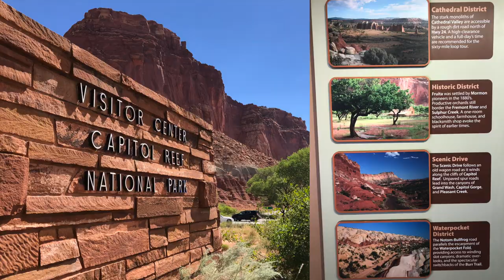CAPITOL REEF NATIONAL PARK + that one time when I lost all my footage... 😂😭 // UTAH ROAD TRIP!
Welcome to the Utah Road Trip series!!

Soooo here's the backstory on the trip...

Back in August 2020 I was planning to go to Kauai with my friends Emily and Melissa from college... and then, the rona hit.

Obviously that meant no Hawaii since that involved a two-week quarantine.

SO, we ended up road tripping through the "Mighty Five" National Parks in Utah instead, and while Utah may not be the same paradise that Hawaii is, it was still pretty Epic. ❤

Today's Vlog is all about CAPITOL REEF NATIONAL PARK! This is what we have to look forward to:

5: Capitol Reef National Park Vlog: *YOU ARE HERE*
6: Bryce Canyon ATV Vlog
7: Bryce Canyon Horseback Riding Vlog
8: Zion National Park Vlog
9: Zion National Park Biking to the Narrows
Vlog 10: Going home.

Love, Tiffany Grace